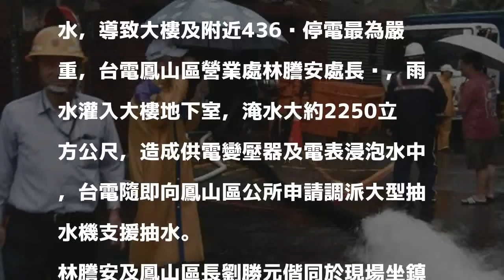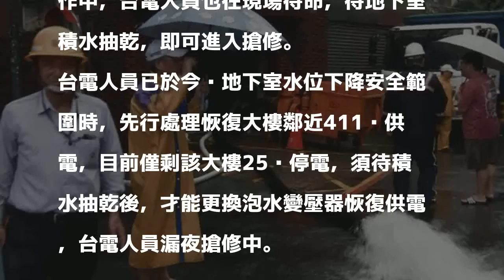雨炸高雄762戶停電 剩鳳山青年路大樓25戶漏夜搶修中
〔記者陳文嬋／高雄報導〕高雄市受西南氣流影響，從昨晚到今天降下大雨，市區多處積淹水，山區路面崩塌、電桿傾倒，造成762戶停電，台電人員冒雨搶修，除了鳳山區青年路二段588巷內大樓地下室淹水停電，尚由鳳山區公所協助大型抽水機，持續抽水漏夜搶修中，其餘均已恢復供電。

發表評論評論如下。